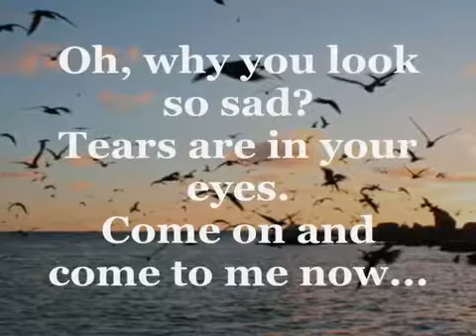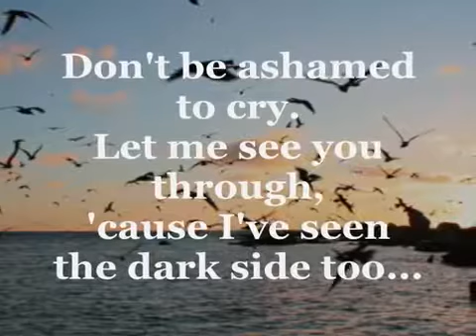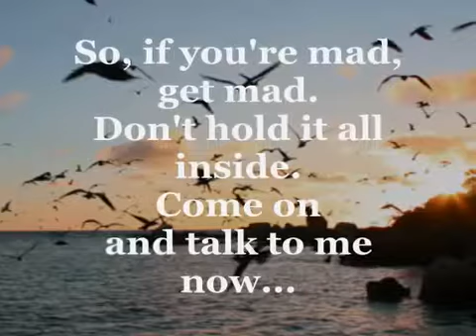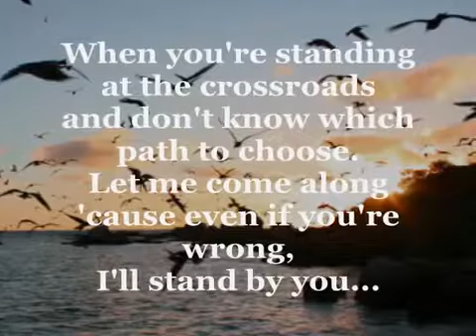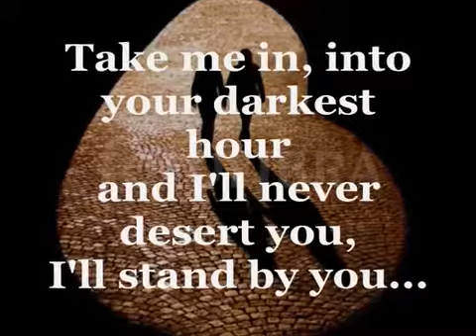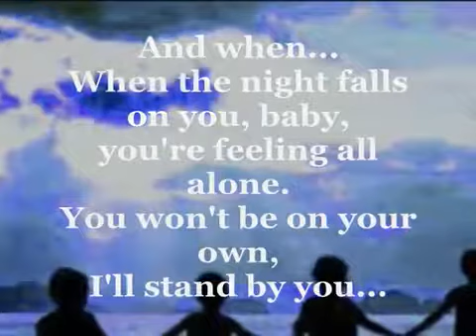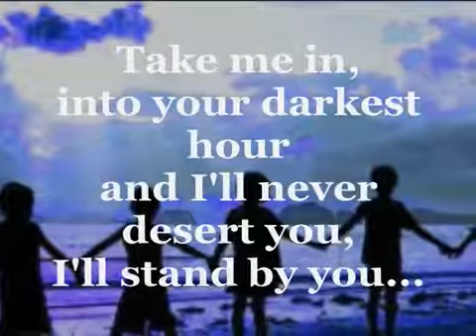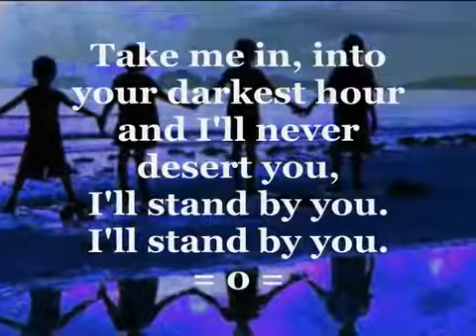The Pretenders - I'll Stand by You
Carlos Falchi